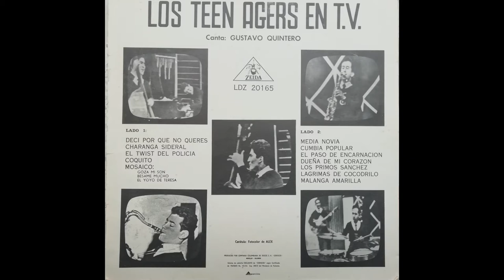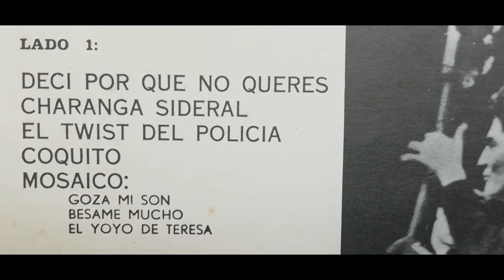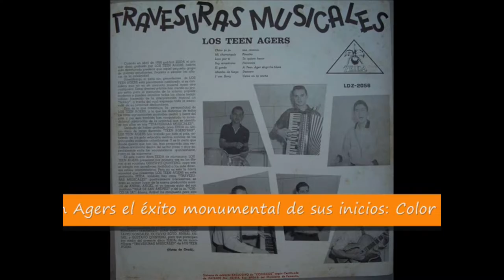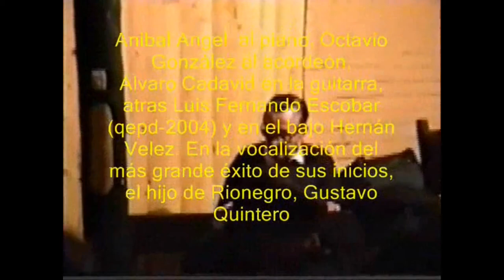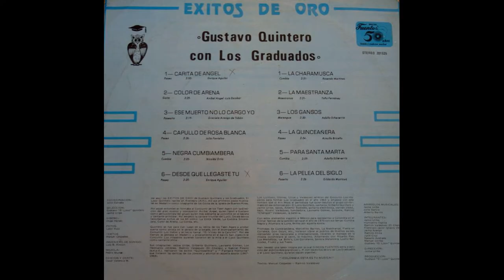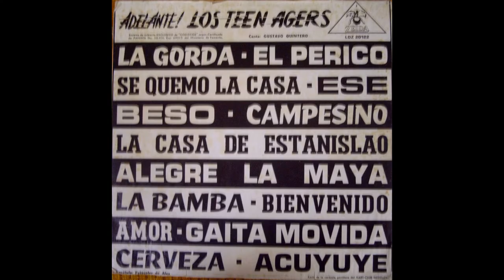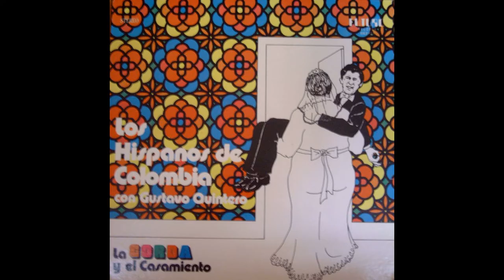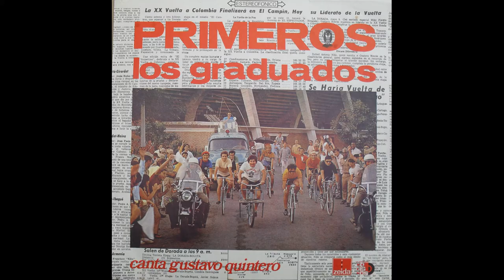GUSTAVO QUINTERO - REINADO DE BELLEZA 1970 - 12 NOVBRE DE 2022 -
GUSTAVO QUINTERO - REINADO NACIONAL DE LA BELLEZA DE 1970
La presentación de Los Graduados en la caseta internacional de las reinas, una de las noches del reinado en Noviembre de 1970.
Grabación realizada por el Maestro Laureano Gómez R. a quien ofrecemos hoy un sentido homenaje con el fruto de su trabajo y gusto por la presentación de Los Graduados ,paralelo a la dirección de Los Graduados esas noches en Cartagena
Como teloneros hoy
1 Recordando a mi abuelo - Episodio # 5 - Por Andrés Zapata, nieto del maestro Francisco ”Pacho” Zapata
2 Tres canciones muy significativas de Los Teen Agers con Gustavo Quintero, desde Los Teen Agers, Los Hispanos de Colombia y Los Graduados, el legado de Gustavo Quintero
3 El homenaje al maestro Laureano Gómez R, en los umbrales de su memoria, para no olvidarlo.

Alvaro Torres Rodríguez
Tunja, 12 de Noviembre de 2022